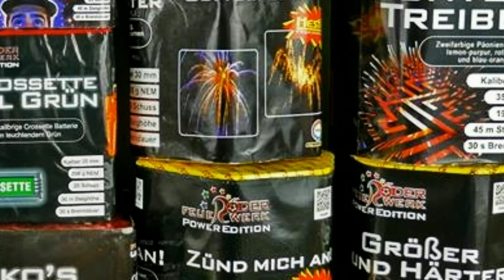Blinkermeer - Röder Feuerwerk || FullHD/50fps